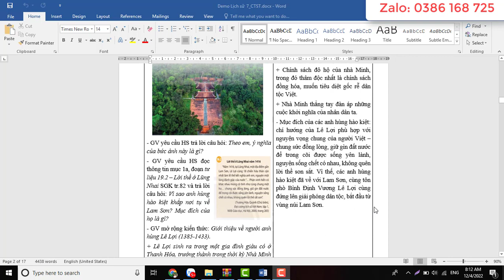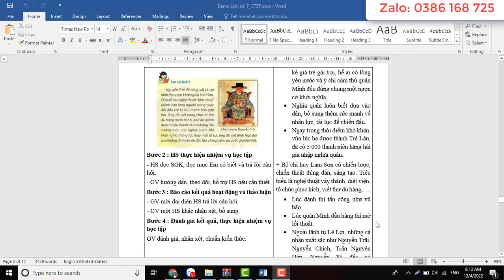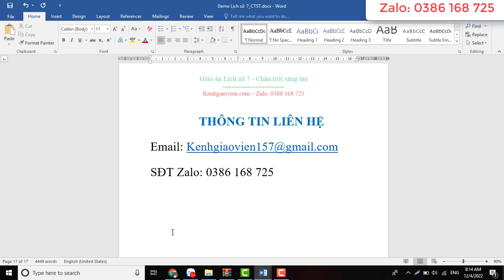Giáo án môn Lịch sử 7 Chân trời sáng tạo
Video thể hiện mẫu giáo án môn Lịch sử 7 Chân trời sáng tạo. Giáo án tải về là giáo án word, có đầy đủ các bài trong chương trình học, dễ dàng chỉnh sửa.